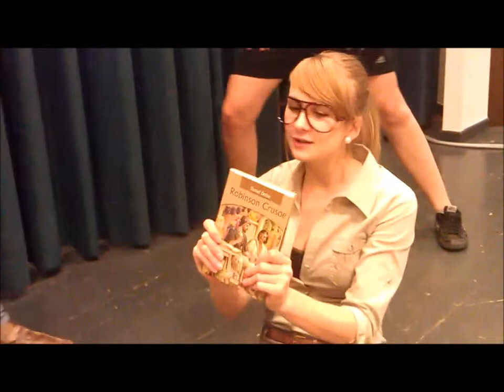Trailer Freitag der 13 (5).wmv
Ein kleiner Vorgeschmack auf die Aufführung am Dienstag, dem 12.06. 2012.
Der Literaturkurs der Stufe 12 des St. Ursula Gymnasiums spielt das Stück "Freitag, der 13."

Das Theaterstück vereint im Stile einer klassischen Robinsonade eine tragische Katastrophe und Komödie. Die Schauspieler stranden auf einer verlassenen Südseeinsel und werden vor für sie unüberwindbare Aufgaben gestellt. Immer wieder wird ihnen alles abverlangt, sei es beim Kampf ums Überleben oder schlicht beim Umgang mit ihren Mitmenschen.
Werden ihre Konflikte oder sie selbst begraben?

Vorverkaufskarten sind demnächst am SUG erhältlich.